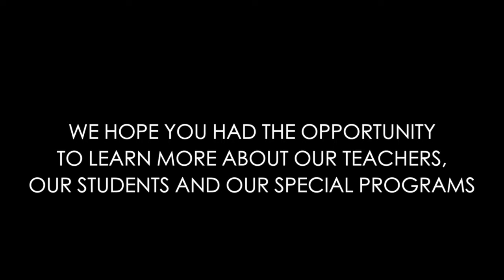DAY AT SKA 2017